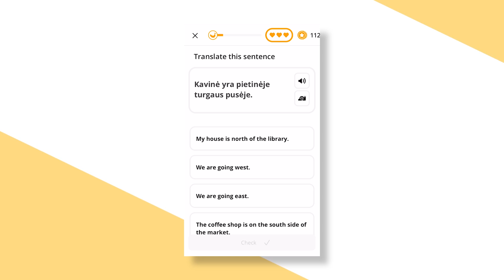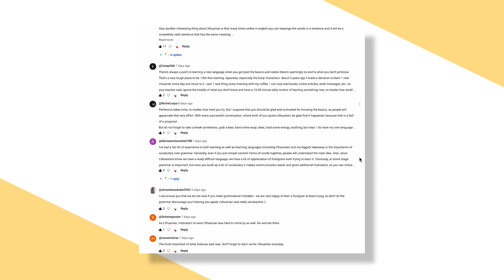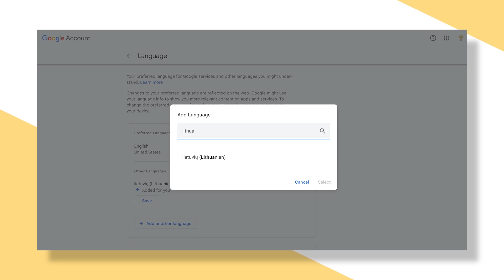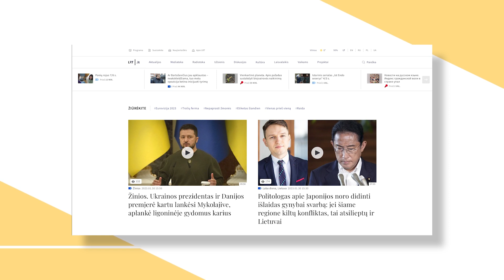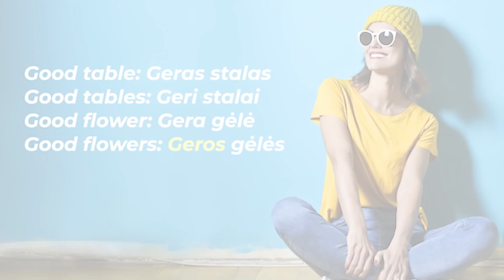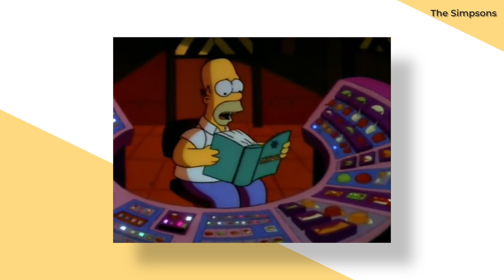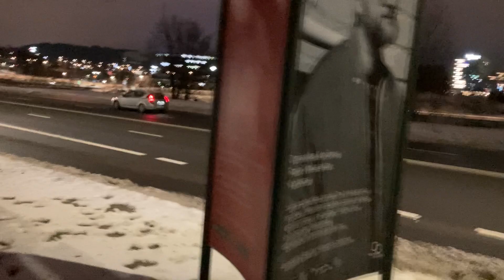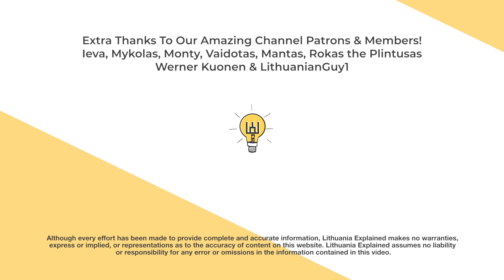Learning Lithuanian: Part 3 - Where Are All The Subtitles!?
So in the previous episode of my series that shares my Lithuanian language journey, I mentioned that I would be taking a break from lessons because of upcoming travels.  Well, it’s just a few days before I take-off but I wanted to give an update on some of the things I’ve learned and the progress I’ve made.